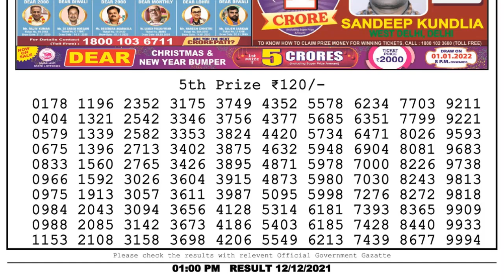Lottery Sambad Result 1pm 12.12.21 Nagaland State Lottery Result